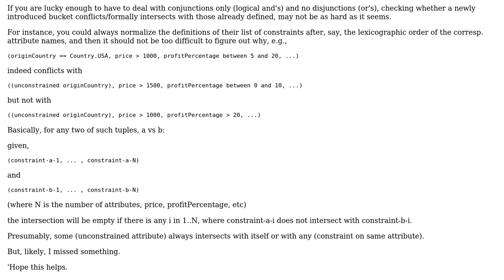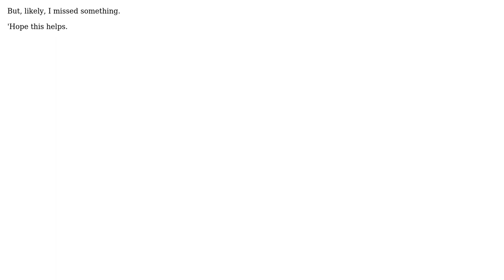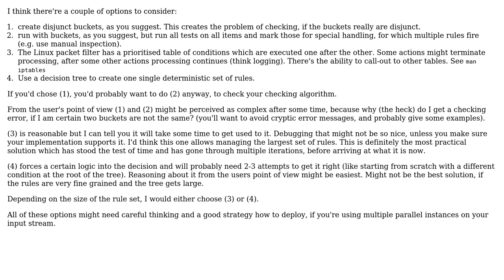Create unique buckets for stream of entities based on constraints on the entity attributes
Software Engineering: Create unique buckets for stream of entities based on constraints on the entity attributes

With thanks & praise to God, and with thanks to the many people who have made this project possible! | Content (except music & images) licensed under CC BY-SA | Music | Images & others | With thanks to user YSharp user Hav3n user Grimaldi and the Stack Exchange Network Trademarks are property of their respective owners. You are responsible for your own actions.